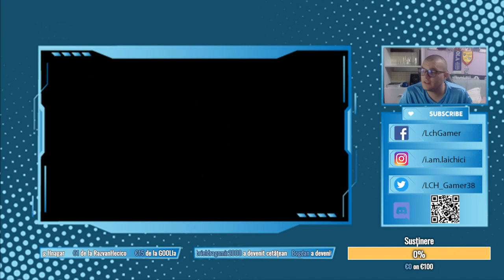TACTICA ȘI ECHIPA CE M-A CALIFICAT ÎN WEEKEND LEAGUE